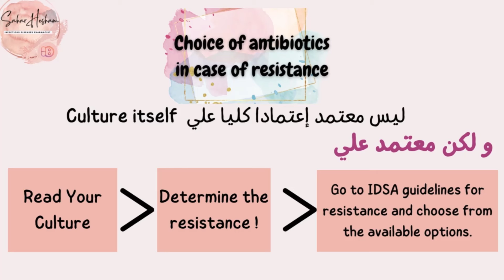إزاي أختار المضاد الحيوي المناسب للمزرعة ؟؟؟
Quick tip

ممكن تساعد حضراتكم في الاختيار الأمثل للمضادات الحيوية خصوصا في حالات resistance

لازم نكون فاهمين إن options قليلة جدا جدا و للاسف مكلفة .
و بنحتاج أن نعطي للمريض مضاد حيوي مش لاقين إختيارات ... و للاسف لو اخترنا بس بناءً علي المزرعة اي إختيار sensitive. للاسف في كثير من الأحيان
مش بيكون إختيار أمثل و العيان بيتحسن تحسن مؤقت
و للاسف بيسوء
علشان كده في الفيديو👇👇 لمده دقيقه هشرح لحضرتك إزاي ممكن تختار من المضاد الحيوي المناسب